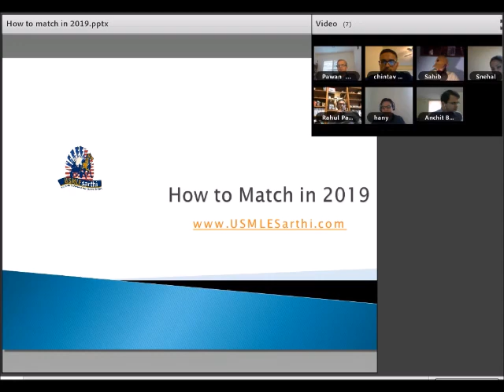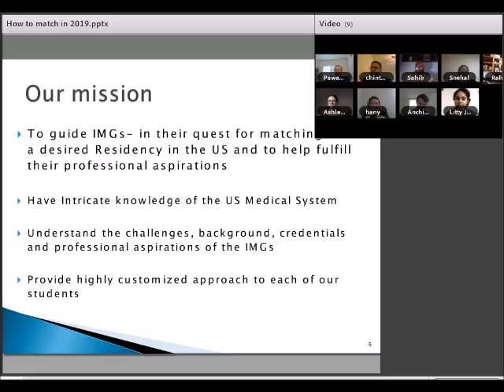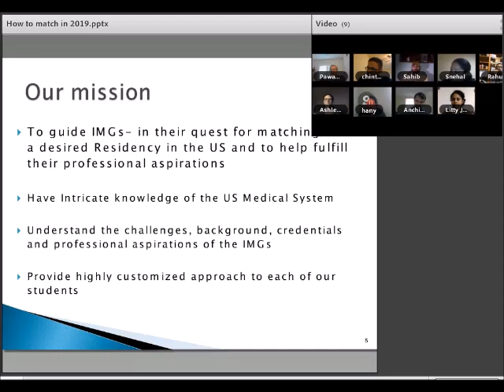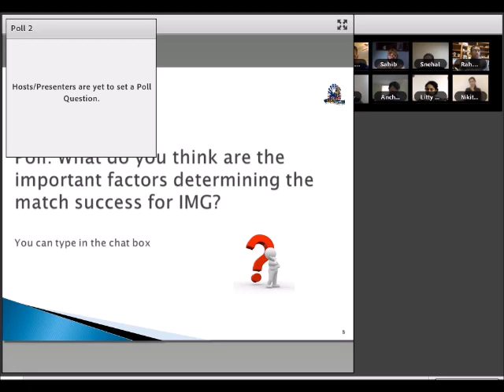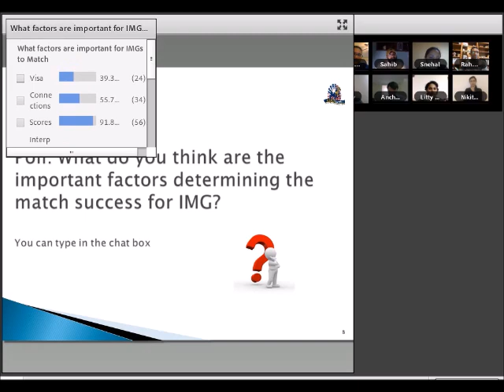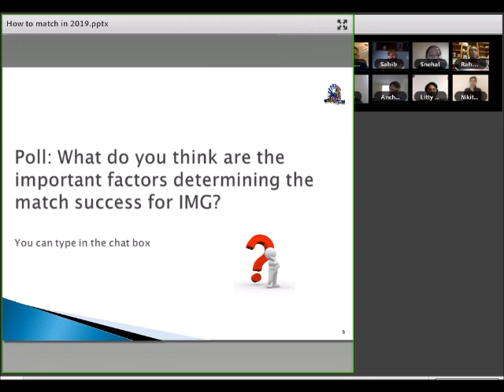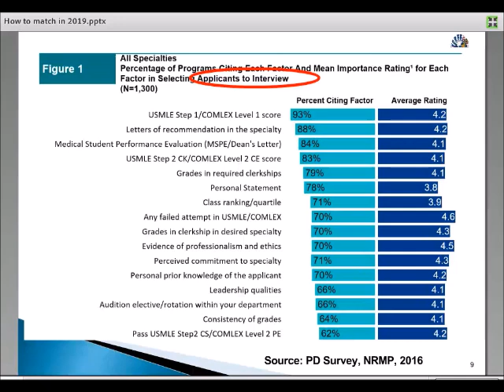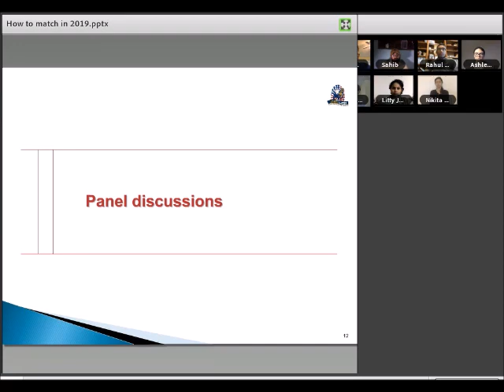Match considerations, mistakes in PS CV and Interviews: Match in 2019 Part 1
What does it take to match and what are some of the common mistakes IMGs make in their PS CV and during the interviews. Tips from speaker panel of attendings and residents.